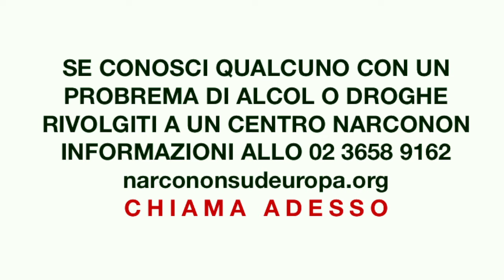Drug Education Lecture n° 2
COME AIUTARE UN TOSSICODIPENDENTE